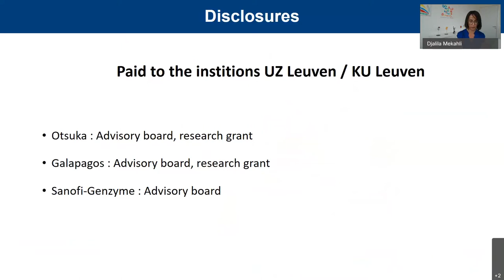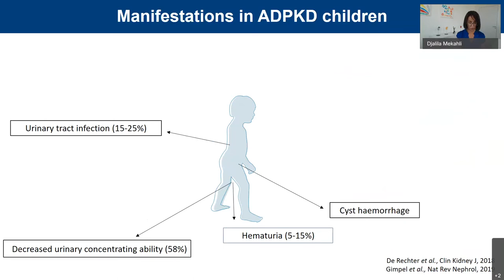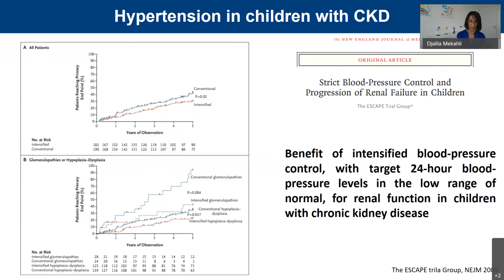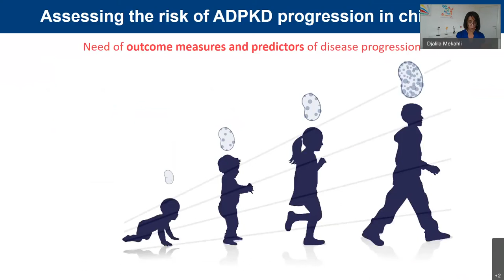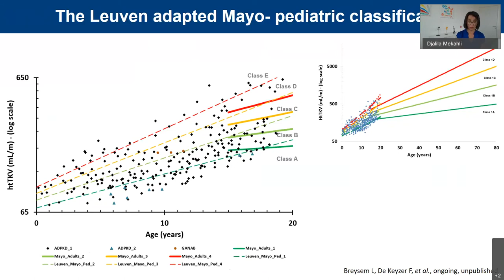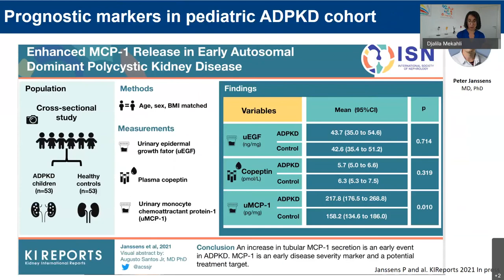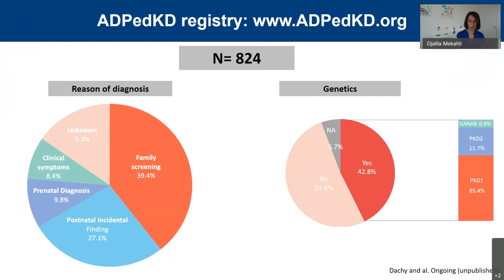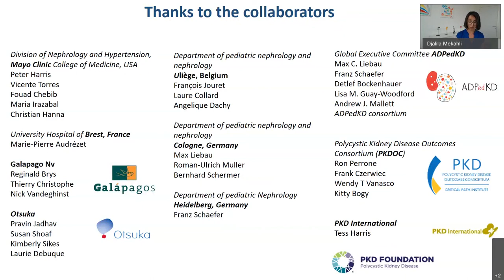2021 PKD Regulatory Summit: Advancing the research of pediatric ADPKD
Listen to Djalila Mekahli, M.D. from University Hospital Leuven present for the 2021 PKD Regulatory Summit.

On May 19-20, 2021, the Critical Path Institute’s Polycystic Kidney Disease Outcomes Consortium (PKDOC) and The PKD Foundation invite you to participate in the 2021 PKD Regulatory Summit. Together with key stakeholders from the pharmaceutical industry, academic researchers, foundations, patient advocacy groups, individuals living with PKD, and regulatory agencies from around the world, we will address current unmet drug development needs for PKD, identify tools that are needed to deliver new therapies to patients, and catalyze the development of a regulatory framework to enable advancement of new treatments.

The Summit includes a series of three sessions with pre-recorded webinars available for registrants to view at their own pace two weeks prior to the meeting. On May 19 and 20, live presentations will summarize content from the pre-recorded webinars and be followed by panel discussions with speakers to facilitate dialogue among all participants.